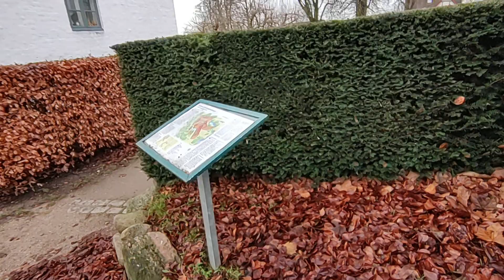2. januar 2024 Næstved - Sortebrødreklostret i Næstved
2. januar 2024 Næstved - Sortebrødreklostret i Næstved

Optagelser af / fra:

• Den Ostenfeldske Stiftelse
• Det Gule Pakhus
• Hotel Kirstine
• Malermester Christian Ostenfeldt
• Næstved
• Næstved Havn
• Sct. Peders Kirke
• Slagkildevej
• Sortebrødre
• Sortebrødre Kloster
• Sortebrødre parken
• Sortebrødreanlægget
• Sortebrødregården
• Sortebrødreklostret